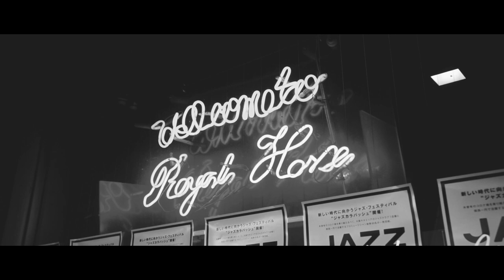【音楽の森Vol.57】「OneNightShow」円広志LIVE／Go Just Night at.ROYAL HORSE／2021.10.23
「OneNightShow」

円広志LIVE
Go Just Night
at.梅田ROYAL HORSE
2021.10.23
円広志が様々なミュージシャンと話したり、生演奏を聞きながらミュージシャンを紹介するトークセッション番組。
□編集
◆Byun-Graphics